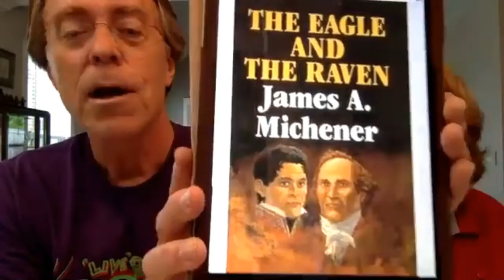Historical Footsteps 5/11/2021: Texas - - Territory, Republic and State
The Battles of Alamo, Goliad and San Jacinto. Moses and Stephen Austin, Sam Houston and Davy Crockett. Even before entering the Union, Texas dominated the news and many of us have ancestors who left the East and headed west to the Texas territory. Let’s fight a few battles and honor several heroes - - and deal with a Mexican General who carried his amputated leg with him. Yes, Texas history is fascinating!